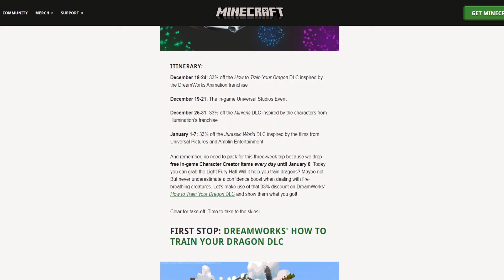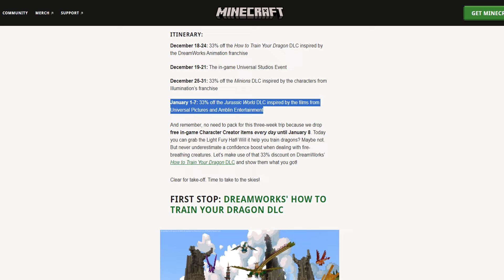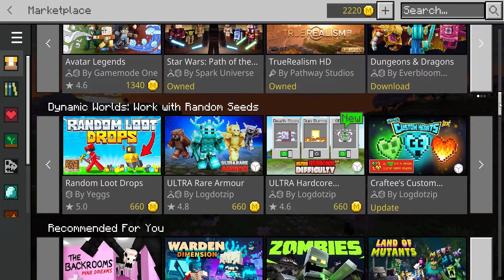How to get FREE DLC in the Minecraft Marketplace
Guide on how to get your FREE DLC from the Minecraft Marketplace